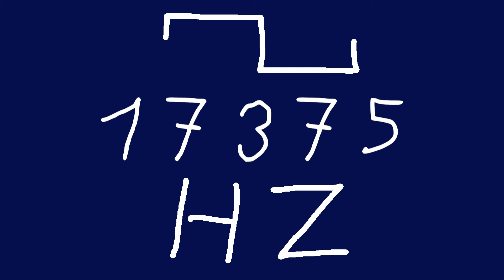17375 hz square